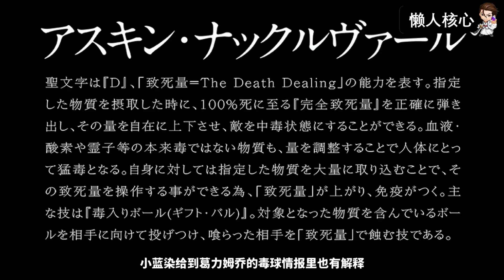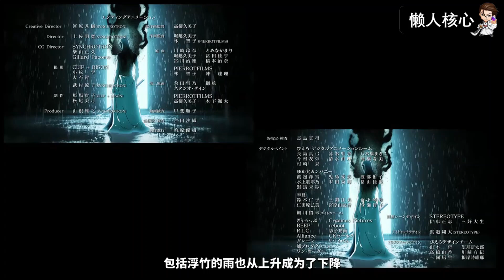《死神 相剋谭》第七集 全篇解析！恋次新招式详细解析！雨龙对话透露情报！ED倒放有何含义？